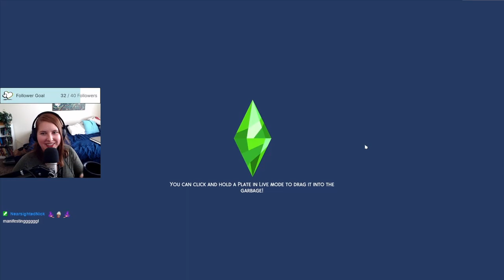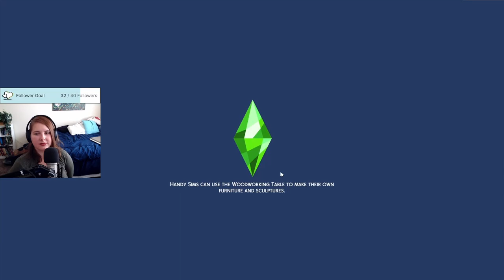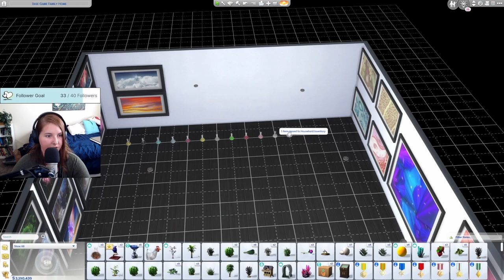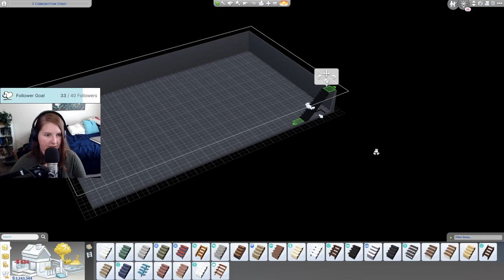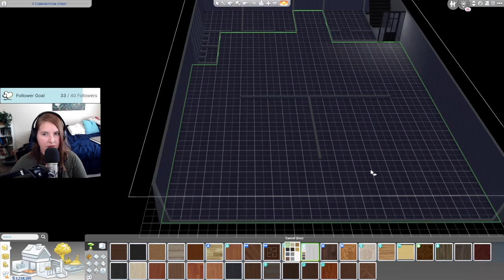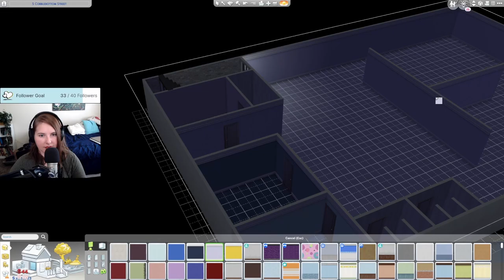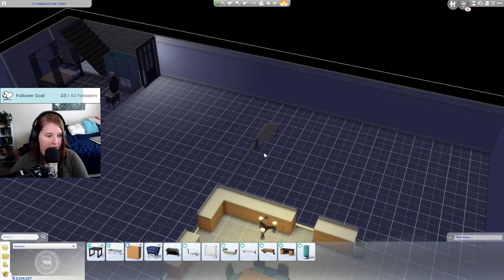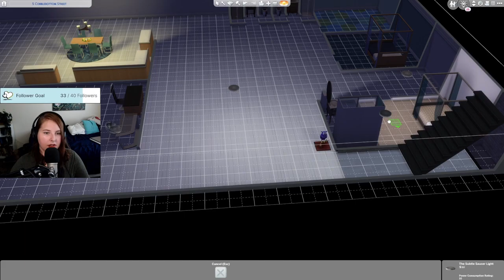Sims 4 Master Simmer Challenge Part 80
I am working through the Master Simmer Challenge created by IllusoryThrall. A link to the challenge rules is below. We are currently working through Generation 13 with Peppermint Tea completing the Education Administrator goal set and Honeydew Tea completing the Scientist goal set. In Part 80, we we prepare for the next generation to take over and attend a special party!

This challenge was originally streamed on Twitch on August 29, 2022. If you want to catch live content feel free to stop by my channel!